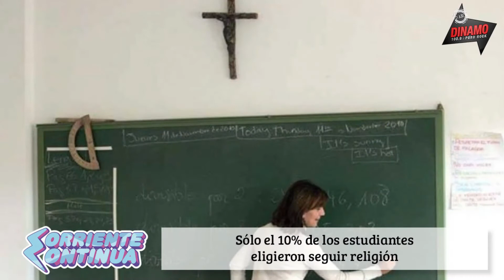Te resumimos lo que pasó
Con nuevo formato y unas tremendas carpetas de Arte mas Diego Subirada y Pedro Agustin Soler te cuentan lo que pasó en la semana, además apuestan los resultados del Mundial en Corriente Continua Programa Corriente Continua para Dinamo